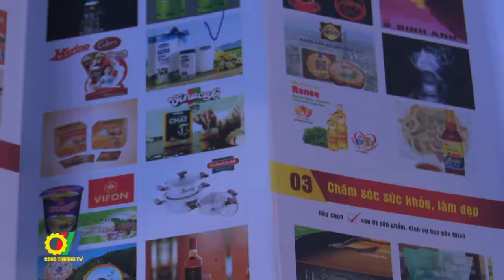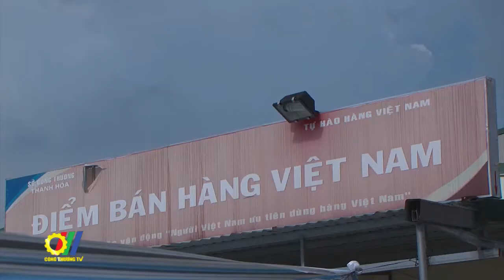Hàng Việt chiếm trên 80% tại các hệ thống phân phối lớn trong nước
Tại Hà Nội, Bộ Công Thương đã tổ chức Hội nghị Tổng kết Đề án Phát triển thị trường trong nước gắn với Cuộc vận động “Người Việt Nam ưu tiên dùng hàng Việt Nam” giai đoạn 2014 – 2020. Hội nghị nhằm tổng kết, chia sẻ các kinh nghiệm trong triển khai thực hiện Đề án được Thủ tướng Chính phủ phê duyệt. Đồng thời, đề xuất thực hiện nhiệm vụ phát triển thị trường trong nước gắn với Cuộc vận động trong giai đoạn mới…